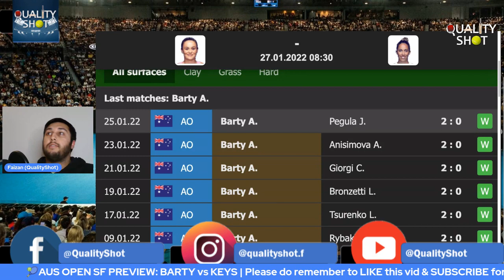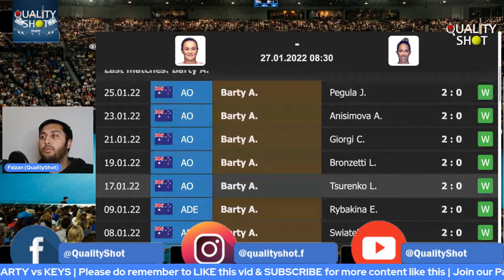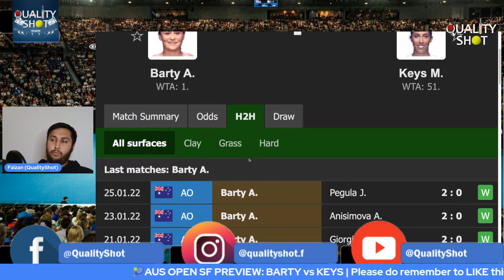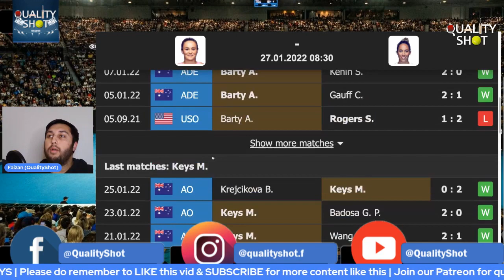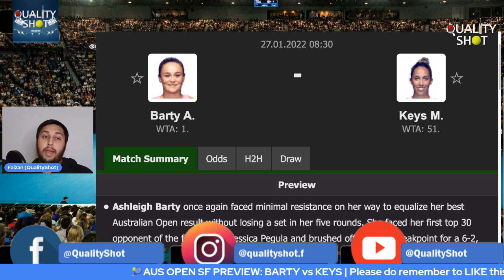🎾Australian Open 2022 Semi Final Preview & Prediction: Barty vs Keys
Australian Open 2022 Women's Semi Final Preview & Prediction: Barty vs Keys

The Australian Open 2022 official ATP men's. This event in Melbourne, Australia will feature the best players in the world including Daniil Medvedev, Alexander Zverev, Rafael Nadal, Andrey Rublev and Stefanos Tsitsipas.

The Australian Open 2022 official WTA women's draw is out now. This event in Melbourne, Australia will feature the best players in the world including Ash Barty, Emma Raducanu, Naomi Osaka, Aryna Sabalenka and Garbine Muguruza.